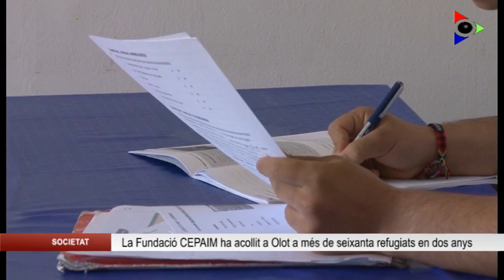La Fundació CEPAIM celebra una jornada de portes obertes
CEPAIM és una organització independent que intenta donar respostes a dinàmiques socials relacionades amb el fet migratori i els processos d’exclusió social. A Olot hi ha una de les seves seus de l’entitat, que va néixer als anys noranta, amb la voluntat de treballar per afavorir la convivència.